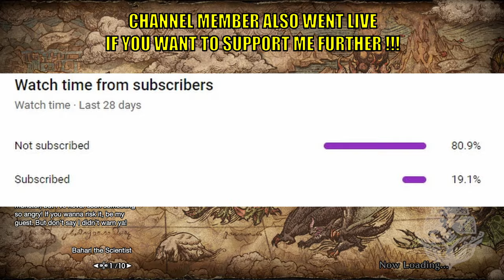Sword And Shield Is Fantastic In Monster Hunter Sunbreak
Hey Everyone!! In todays video i throw on the trusty sword and shield for a hunt of course. Hope You Enjoy

I plan on using discord quite a bit to interact with yall as youtube is quite limited ^^